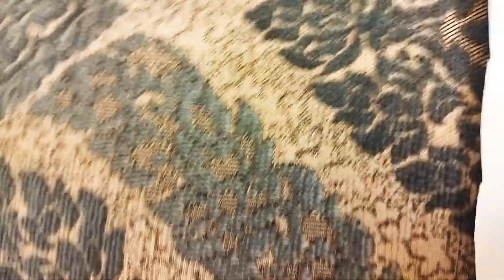my lamb 🐑 drawing from adopt me (200 subs special)